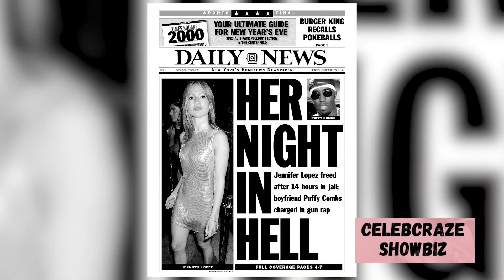Former Rapper Imprisoned for 1999 Club Shooting Attended by Diddy & Jennifer Lopez Breaks Silence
Former rapper Moses "Shyne" Barrow has broken his silence about his past connection with Sean "Diddy" Combs. Speaking at a press conference, Shyne reflected on the impact Diddy had on his life, stemming from a 1999 nightclub shooting. While Diddy faces new legal challenges, Shyne’s revelations bring a fresh perspective to their complicated history.